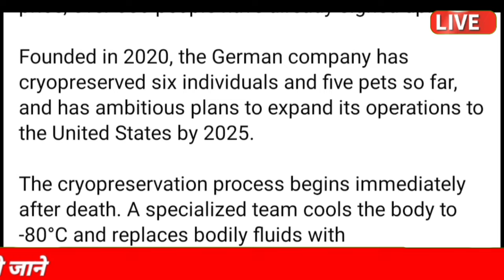🔥Qatar QVC Medical Main Kya Unfit Hua Hai Kaise Pata Chalega ∆ Qatar QVC Unfit Problem Visa Cancel 🚫